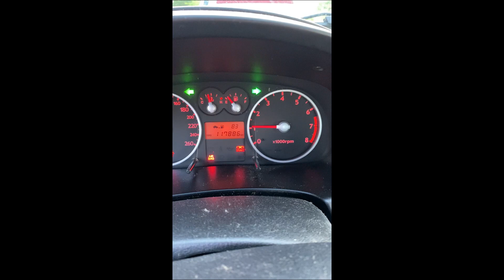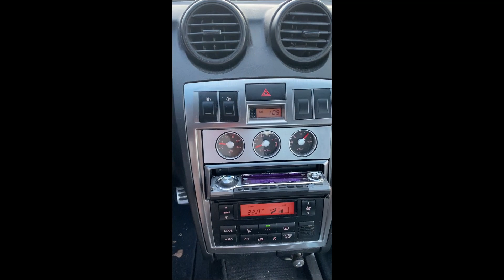Achat-Revente, Argent Facile ? Hyundai Coupé EP1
Début d'une belle aventure avec comme projet de remettre sur la route une Hyundai Coupé de 2002, abandonnée pendant 2 ans par son précédent propriétaire.

Objectifs avoués : démarrer le moteur, faire un entretien complet, faire les premiers tours de roue, se lancer dans un nettoyage complet intérieur/extérieur, passer le contrôle technique et laisser la belle entre de bonnes mains...

Pour nous suivre sur les réseaux :

Merci de nous contacter uniquement par mail concernant toute raison professionnelle: partenariats commerciaux ou propositions d'essais de votre voiture).

Chapitres:

0:00 Intro
0:10 Préface
0:54 Présentation du Projet
2:32 Premier Démarrage
3:30 Diagnostic des Pannes
5:58 Visite du Futur Garage
7:19 Présentation Intérieure
9:10 Outro